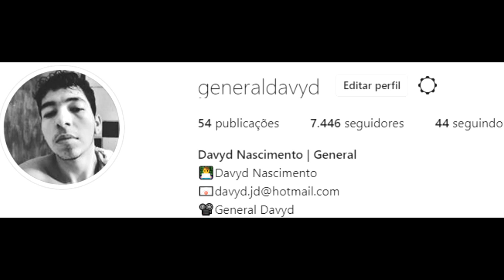🔴 VIDA DO CRIME - ENCONTREI O X9 DO CONSTRUTOR #255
💬Discord👉 /RYbZydV
💬Discord RP👉 /MQCFayW